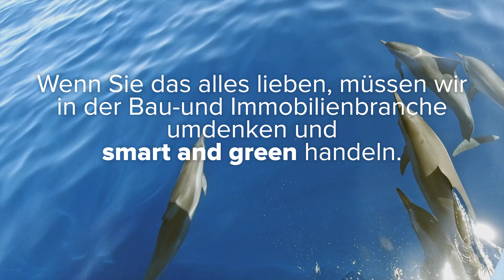BIGG Pictures: There is no planet B – pollution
"Unsere Generation ist die erste, die die Folgen des Klimawandels zu spüren bekommt. Und die letzte, die etwas dagegen tun kann." Barack Obama

KLIMAKILLER BAU
Als einer der Haupt­ver­ant­wort­li­chen der glo­ba­len Er­wär­mung ver­ur­sacht die Bau- und Im­mo­bi­li­ent­wirt­schaft über 38% der en­er­gie­be­zo­ge­nen CO₂-Emis­sio­nen. Ob­wohl Markt­teil­neh­mer das Pro­blem zu­neh­mend er­kannt haben, spielt das Thema Kli­ma­wan­del für die Mehr­heit im Ta­ges­ge­schäft bis­her kaum eine oder gar keine Rolle.

There is no planet B!
BIGG Change – Building Industry Goes Green